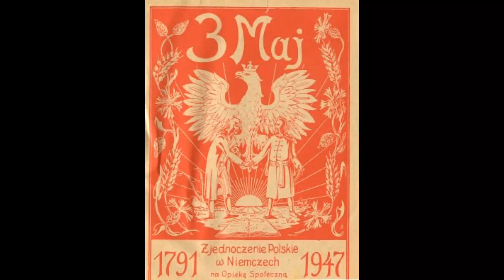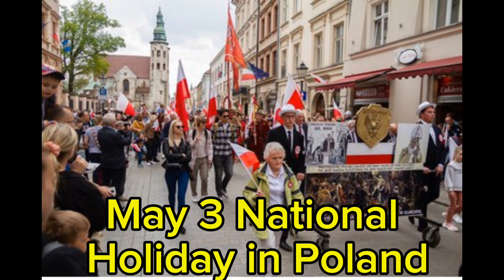Happy May 3 National Holiday in Poland! 🇵🇱 🇵🇱 🇵🇱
On May 3, Poland celebrates a national and public holiday known as May 3 Constitution Day or May 3 National Holiday. It commemorates the adoption of the Constitution of May 3, 1791.
The 1791 Constitution was adopted by the Great Sejm of the Polish–Lithuanian Commonwealth. It was designed to amend the country's political system by redressing its defects. When the sovereign Polish state ceased to exists as a result of the partitions of Poland, the Constitution became a symbol of hope for restoration of the country’s sovereignty.
Constitution Memorial Daybrated in 1792. It was banned during the partitions of Poland, but many people celebrated it unofficially. Following the establishment of the Second Polish Republic, Constitution Day was declared an official holiday in 1919. It was abolished during the communist rule, but after the fall of communism and establishment of the Republic of Poland the holiday was re-established once again.